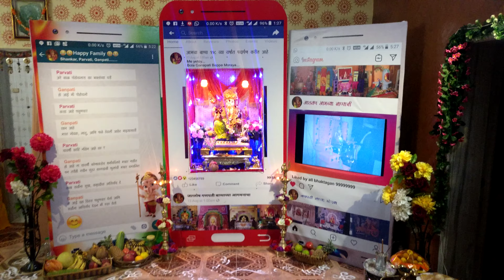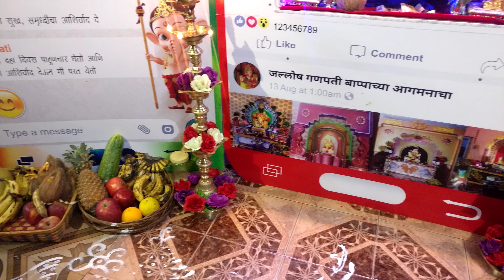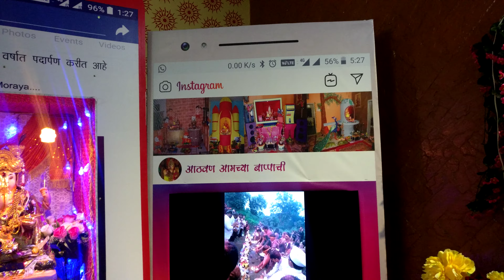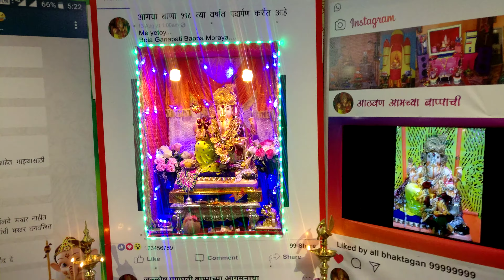Ganpati Decoration 2018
Artist - Pranay Chaudhary